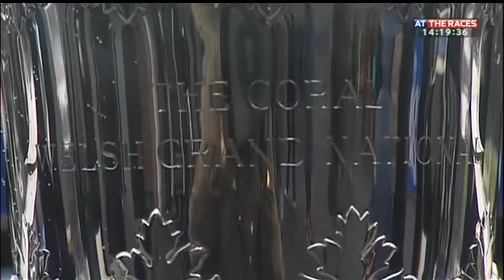Raz De Maree - Coral Welsh Grand National (2018)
Why we all love jumps racing - the veteran Raz De Maree, 13 years young, lands the Coral Welsh National at Chepstow for Irish trainer Gavin Cromwell and jockey James Bowen.

Bowen, a highly-touted prospect and seen as a young rider destined for the top, shows he's also a man for the big occasion as the 16-year-old and Welshman lands his country's biggest race - and in his first season riding. The jockey is only three years older than Raz De Maree!

Runner-up in the race last season, Raz De Maree made the return trip to wales to triumph in the big one this time - a yard favourite, the evergreen veteran is the apple of his trainer's eye, never mind his advancing years. "He's a fabulous little horse. He has such heart - he's brilliant. He just doesn't know when to give up."

Bowen said: "You grow up watching these races at home - to win it in my first season riding is amazing."